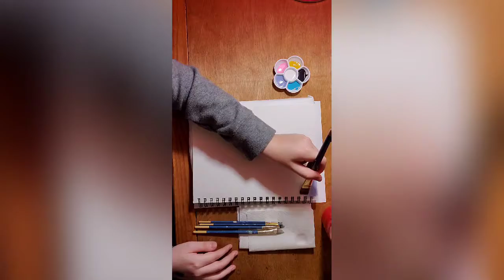How to paint a cute sunset setting!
This video shows you my way of drawing a cute sunset setting! Enjoy!